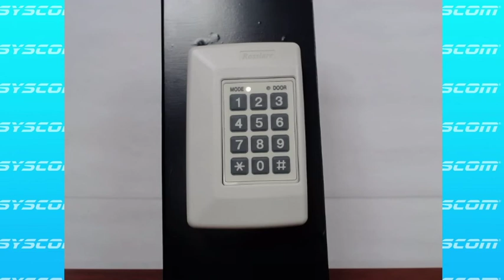Como eliminar un usuario del controlador AC115 - ROSSLARE